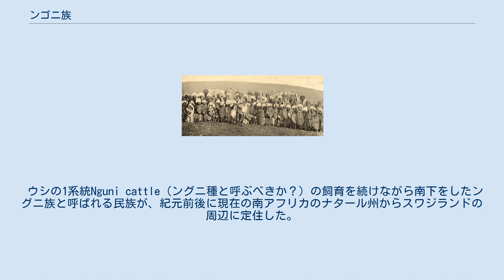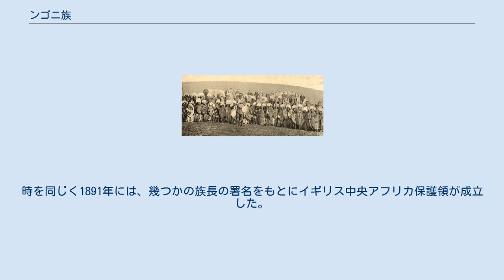ンゴニ族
ンゴニ族（ンゴニゾク,アンゴニ族,アンゴニゾク）は、現在のタンザニア、マラウイ、モザンビーク、ザンビアに住むバントゥー系の部族。
南アフリカのナタール州周辺に出自を持つ。
 ンゴニ語。
ただし現在はンゴニ語に加えて、それぞれの地域の公用語（スワヒリ語、英語、ポルトガル語）を話す。
ンゴニ語はズールー語の語彙を多く残す。
 ウシの1系統Nguni cattle（ングニ種と呼ぶべきか？）の飼育を続けながら南下をしたングニ族と呼ばれる民族が、紀元前後に現在の南アフリカのナタール州からスワジランドの周辺に定住した。
ングニ族はその後、ズールー族、コーサ族、スワジ族、ンデベレ族（en:South Ndebele people、en:Northern Ndebele people）などに分かれた（これらは現在の南アフリカ南東地域の大半の人口を占める）。
そして後に、南アフリカの土地を離れ、北上していくングニ系の部族が、現在ンゴニ族と呼ばれる人々である。
 1816年に即位したシャカ・ズールーによってズールー人の諸部族が統一されてズールー王国が建国される。
王位を争い敗れたズウィデ(Zwide)に従う将軍の1人がズワンゲンダバ（1785年-1848年）であった。
ズワンゲンダバは氏族を率いて転戦を続けるもシャカ・ズールーの勢力に圧迫され、一族を率いて北方への移動を開始する。
ンゴニ族がザンベジ川を越えたのは皆既日食の起きた時で、1825年である（天文考古学）。
1840年頃にはンゴニ族は現在のタンザニア南西部のフィパ族の土地（現在のルクワ州南部スンバワンガ周辺）にまで到達する。
 伝統的に、ンゴニ族は襲撃した他部族の子供をさらってンゴニ族の戦士として教育し、軍に組み込んでいた。
常に戦士を補給できる方式であったが、しかし一方で、戦士として育った子供が脱走する事態もあり、それが周辺部族が組織的な軍隊を形成するきっかけになったとも言われている。
周辺部族に組織的な軍隊の誕生したことが、後にムクワワがヘヘ族統一を果たすことにも繋がっている。
 1848年に族長のズワンゲンダバが死ぬとンゴニ族は分裂し、一部はニャムウェジ族の土地の東側を通って北上してヴィクトリア湖方面へ、一部は南東のルヴマ州ソンゲア周辺へ、一部は南下しザンビア西部やマラウイへと戻って行った。
 それに先立ち、ズワンゲンダバとは別系統の、マセコ・ンゴニ（マセコ氏族のンゴニ族）が南アフリカから北上し、1840年頃にザンベジ川を渡っていた。
さらに北上し、ニャサ湖（マラウイ湖）南端のマンゴチを通り北東に進路をとる。
 ズワンゲンダバが死ぬ1848年の後、息子たちがそのあとを継ぐ。
しかし、軍を指揮していたズールー・ガマが離反し“グワングワラ”と呼ばれるガマ・ンゴニを率いて、南東の現在のルヴマ州ソンゲア周辺へ移動した。
そこに、マラウイのマンゴチからソンゲアに移動してきたマセコ・ンゴニが接触し、しばらく平穏を保った。
後に戦闘状態に入りズールー・ガマが勝利し、マセコ・ンゴニは一部集団の分裂を伴い、マラウイに撤退し南部ンゴニランドを形成した。
 その後、ガマ・ンゴニ（“グワングワラ”）の集団は南北に分裂し、チペタ率いるムショペ・ンゴニが現在のソンゲア北部に、ンジェル・ンゴニが南方に成立した。
イリンガでムクワワがヘヘ族諸部族を統一し、強力な勢力を持ちンゴニ族の領域へ攻撃をかける。
1882年にムクワワの軍がムショペ・ンゴニ族長チャブルマ（Chabruma、チペタの子）の軍を破るが、これ以降は両軍は戦闘を休止する。
このヘヘ族との戦争で、ンジェル・ンゴニのソンゲア・ルワフ・ムバノが活躍を見せ、名声を得た。
 この1882年からムショペ・ンゴニは軍を西に向け、現在のムトワラ州マサシに遠征し、教会施設を襲撃。
さらにザラモ族の土地（現在のダルエスサラーム周辺）までをも脅かした。
 （その後、ヘヘ族はドイツ領東アフリカとの戦争に敗れて力を失った）。
1892年にドイツ領東アフリカ政府はソンゲアの町に役所を設置、部隊を駐留させて示威演習を行い、ンゴニ族を牽制した。
しかし、1905年のマジ・マジ反乱が勃発すると、ムショペ・ンゴニ族長チャブルマはこれに参加、その後にンジェル・ンゴニ族長ムプタも参加する。
しかし、1906年2月に鎮圧され、ンジェル・ンゴニ族長ムプタはじめ副族長たちと戦士たちの数十名が絞首刑となる。
その後、ソンゲア・ルワフ・ムバノは投降し...